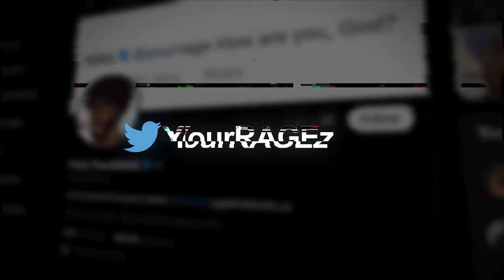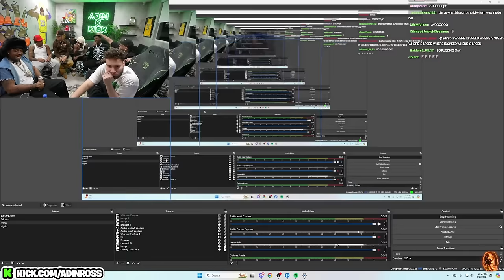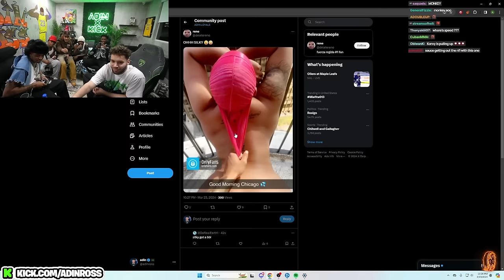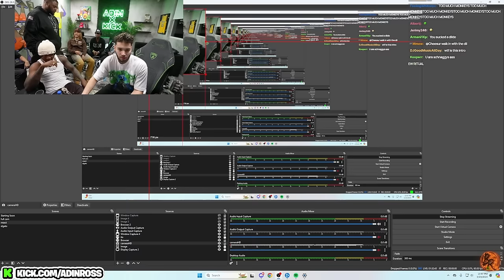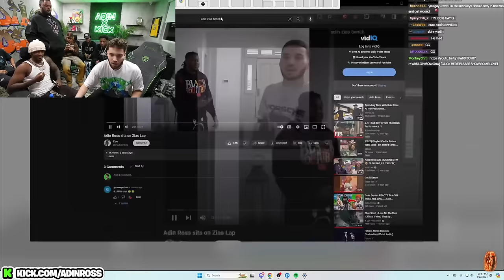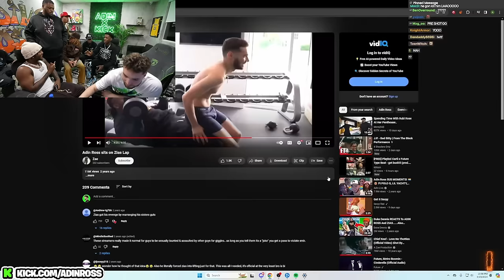INSANE Collab Stream w/ YourRAGE, Speed, Adin, Silky, Max, Ski, Dj SCHEME & Sauce!